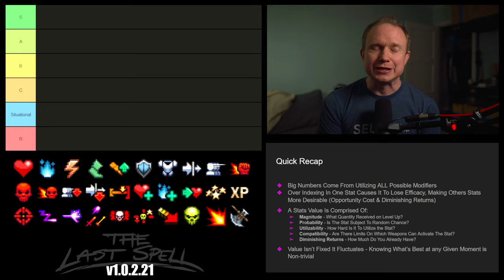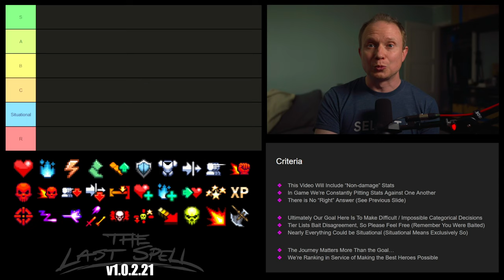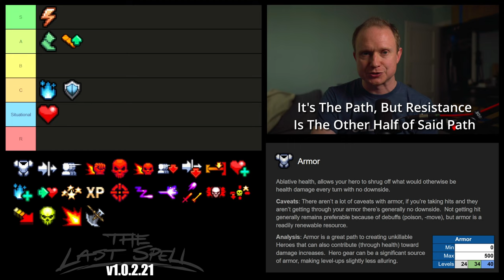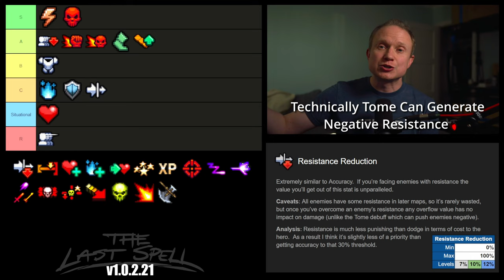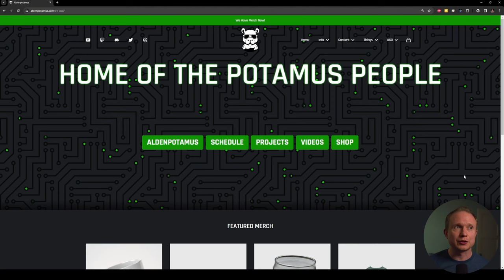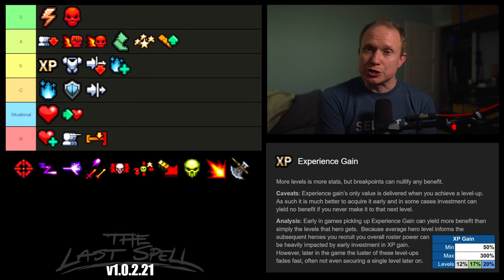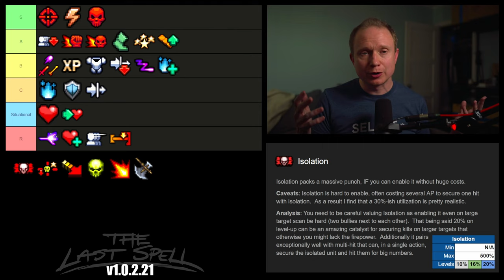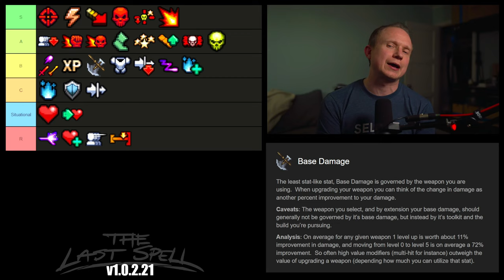Ranked: Stats Tier List (The Last Spell)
The tier is here!  We're ranking all the stats in The Last Spell and explaining those rankings in extreme detail.  Buckle Up!

If you haven't already check out the previous videos as they lay the foundation for what we're doing here!

Make Your Own or Play Along!

HUGE News! is officially here, schedules, projects and merch -- oh my!

[00:00:00] Intro
[00:00:46] Quick Recap
[00:03:35] Criteria
[00:06:59] Structure
[00:07:30] Health
[00:09:56] Mana
[00:13:41] Action Points
[00:14:59] Movement
[00:18:58] Skill Range
[00:21:34] Block
[00:24:58] Armor
[00:27:29] Resistance
[00:29:03] Dodge
[00:31:21] Damage
[00:32:34] Critical
[00:36:06] Critical Power
[00:38:14] Accuracy
[00:42:43] Resistance Reduction
[00:44:19] Reliability (Announcement)
[00:50:33] Daily Health Regen
[00:51:49] Daily Mana Regen
[00:54:01] Healing Received
[00:55:26] Stun
[00:57:58] Experience Gain
[01:00:44] Multi-hit
[01:02:35] Propagation Bounces / Damage
[01:06:06] Specific Damage Types
[01:08:12] Isolation
[01:10:36] Opportunism
[01:12:11] Momentum
[01:14:35] Poison
[01:17:19] Perk / Total Damage
[01:19:26] Base Weapon Damage
[01:22:22] Final Tiers

Tuesday - Friday 9am - 2pm PST